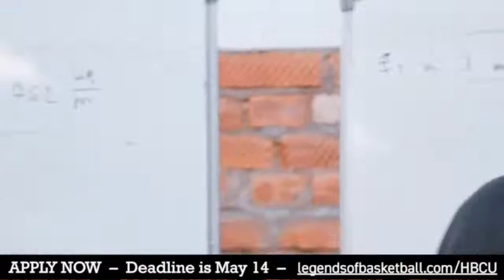Legends Live with Trill Withers - Haywoode Workman (S2E17)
Legends Live with Trill Withers presented by NBA Alumni - the official home of all NBA and WNBA Legends. Tune in each Thursday at 5pm ET / 2pm PT on Twitter, Facebook, YouTube or Twitch. You can find full audio by searching LEGENDS LIVE wherever you get your podcasts.